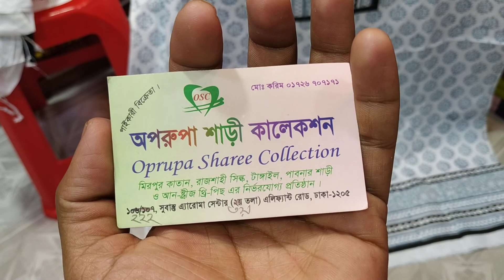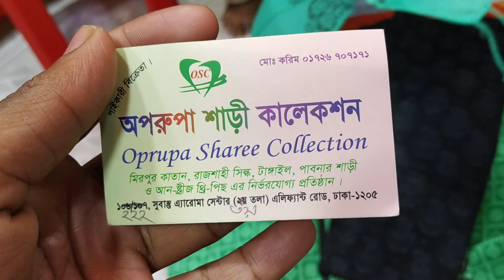নতুন ডিইজানের ৪৫০ টাকা দামের ব্লক থ্রি পিছ কালেকশন। Block three piece collection.....